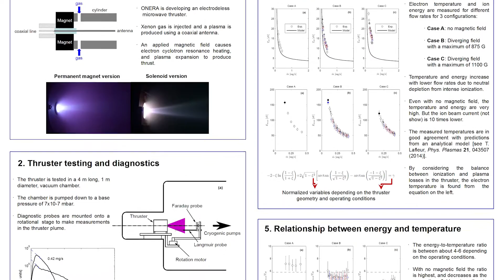Meet with Trevor Lafleur, PLAS@PAR Post-doctoral fellow recruited in 2013 at LPP & ONERA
Post-doctoral project (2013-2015, LPP & ONERA): "Electrostatic probes in beam plasmas for space propulsion."